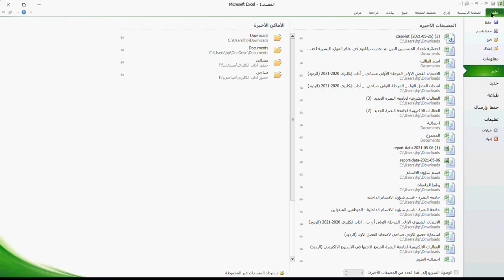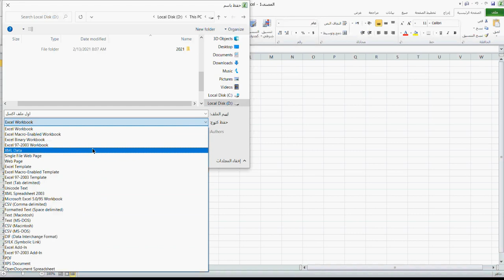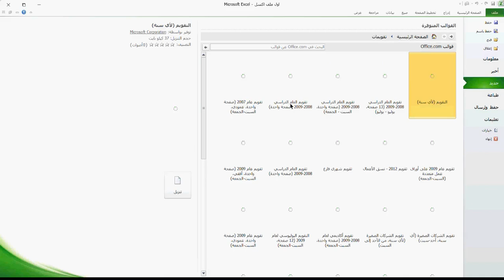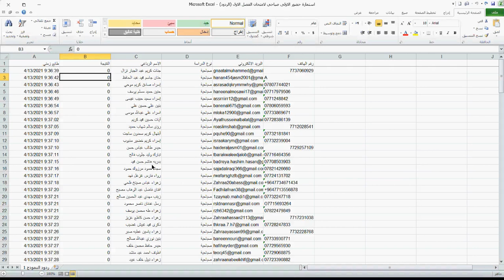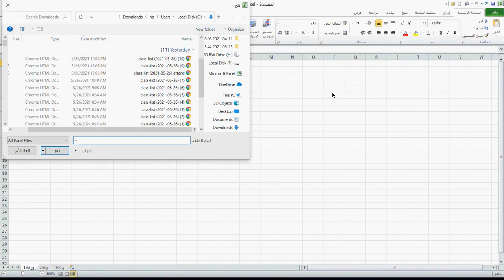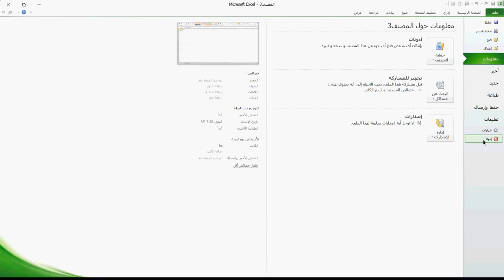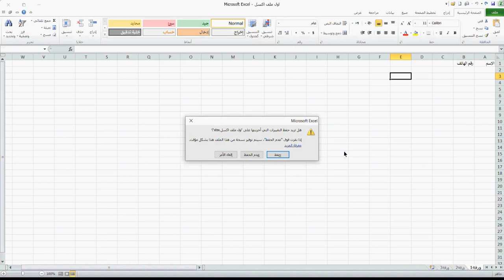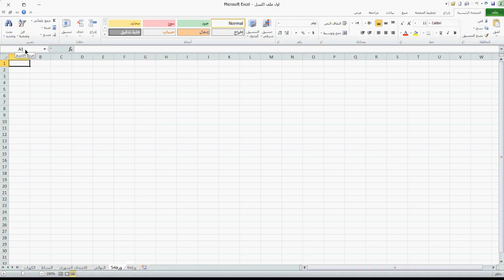المحاضرة 2 برنامج excel2010 / By Keyan Alsibahi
سلسة محاضرات شرح برنامج معالج الجداول